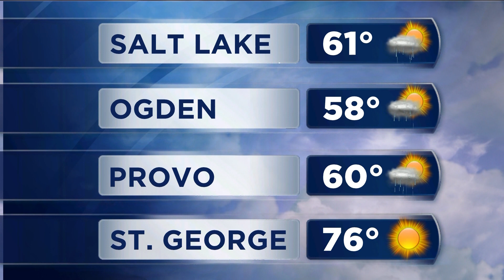KSL AM FastCast for 05-08-2014 with Shara Park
Endangered man missing in Millcreek is found, cab driver stabbed in Salt Lake City, GM says recalled cars with faulty ignition switch are safe to drive.